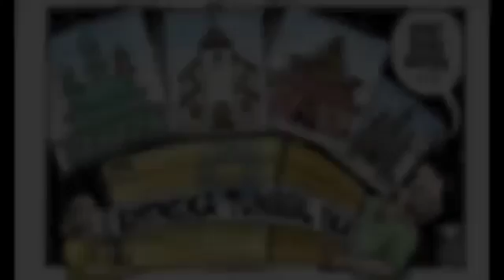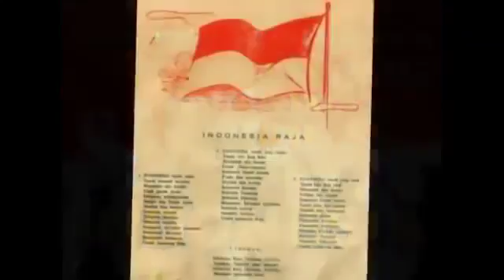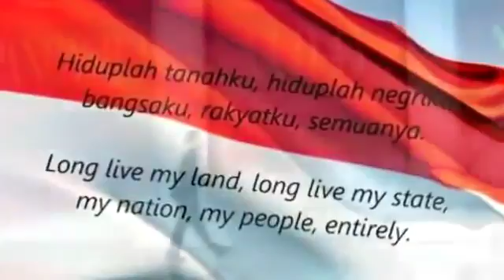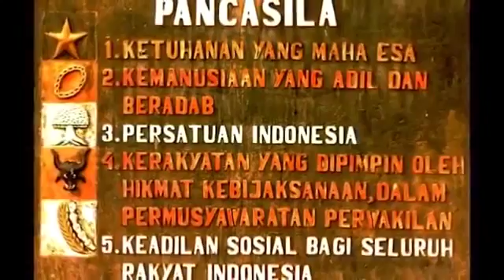PUJIONO Manisnya Negeriku Composed Full Band